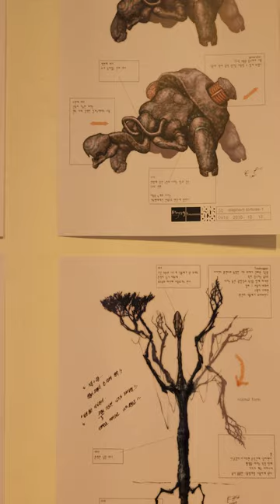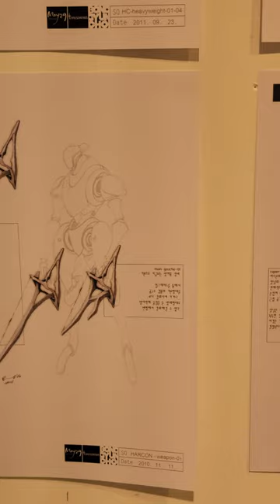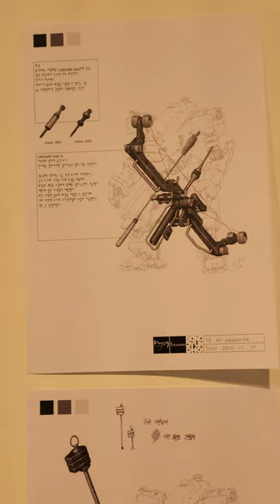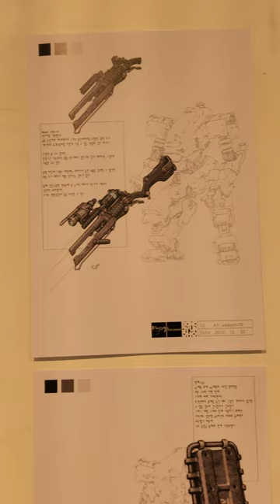튜닝타임즈강좌 2024.5.29 인사동 57th 갤러리 May29 동상이몽 전시회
심야공방 봉감독님과 까로작가님의 전시회에 다녀 왔는데요, 공방을 운영하면서 작업했던 많은 것들을 전시해주셨습니다^^